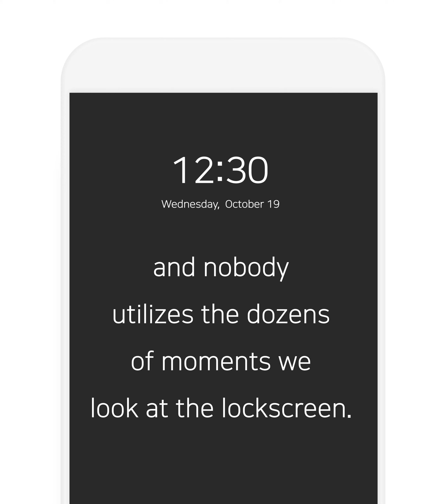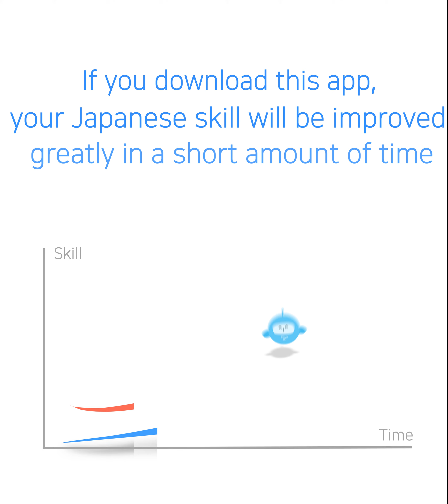WordBit Japanese (for English)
Did you know that some people are easily studying Japanese?

It's a method that you didn't know until now, but you should not miss it anymore.

Introducing the secret skill to study Japanese easily and without effort!
It is the WordBit lockscreen app.

When checking the message, time or the weather, We look at our phone lockscreen dozen of times a day

It seems like nothing special, and nobody utilizes the dozens of moments we look at the lockscreen.

But if you read even only one word at this moment, you will be able to learn hundreds of words a day.

WordBit is the only app that collects these small moments that are not in use during the day to increase the amount of studying.

WordBit offers a rich content in different categories and levels, with various learning mode to make learning fun while increasing your language skill automatically

Besides, isn't it surprising that all of this is provided for free?

There wouldn't be a reason not to try WordBit, right?

It would be a jackpot if you have found a new study method that suits you with this small change. If not, you can say that you invested about ten minutes to study.

If you download this app, your English skill will be improved greatly in a short amount of time

90 percent of our users gave 5 star reviews. We are sure you'll be satisfied as well.

Try and download WordBit from Google Play.

Reviews:
Thank you for making a good application!!
My skills have improved a lot in a short time because I can study everytime I see my phone lockscreen.

The content was very good and helpful. I can study various words over and over again. Every time I check my phone, I am absorbed in studying.
I use it everyday.

Thank you for the efficient app. The meanings and example sentences are all provided, which makes it very convenient. It's definitely the best app I am currently using.

Try and download other WordBit apps for free.